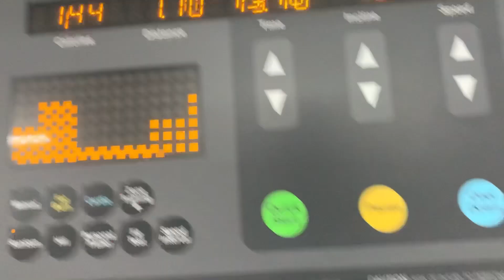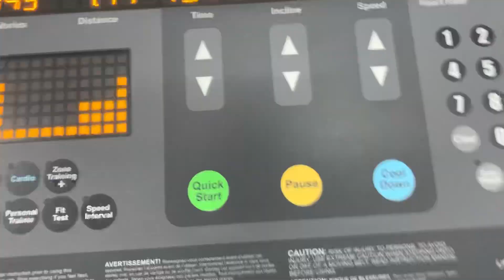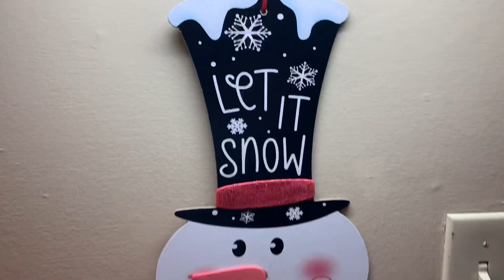Christmas Decor Shop w/ Me | Gym Footage | Vlogmas Day 8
Come along with me to find some cheap holiday decorations for our home and of course I brought you guys to the the gym with me to hold myself accountable.

310 NUTRITION
Use Code: DWILL

use code: glamthanks

Use code: Dwill

Age:24
Khaley’s Age: 5 (November 23rd)
Odell 1/3/2019